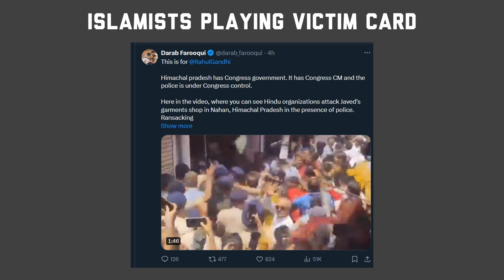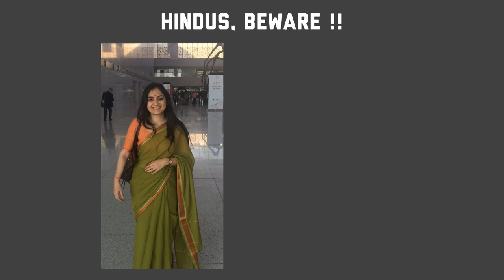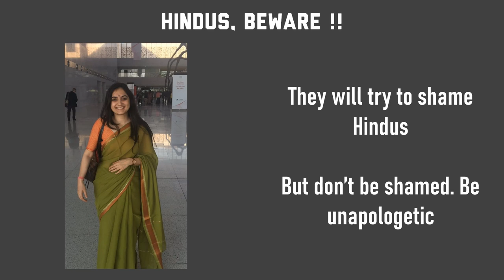Himachali HINDUS are showing us the way | Himachal Pradesh | Eid | Saharanpur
Javed shop was ransacked by Hindus after he posted cow sacrifice pictures on WhatsApp. Hindus are finally waking up.